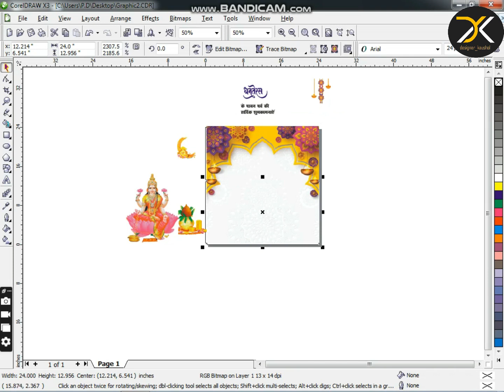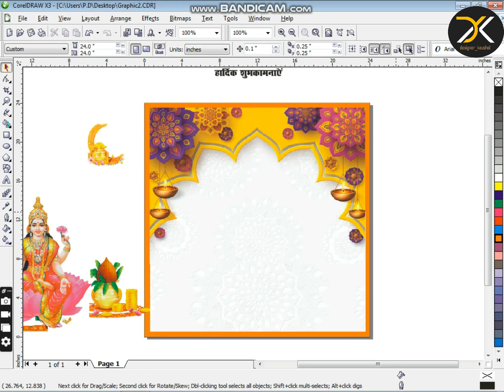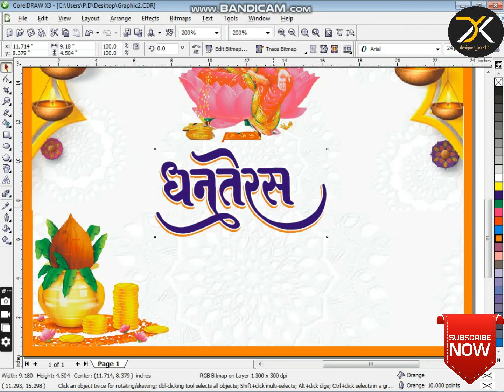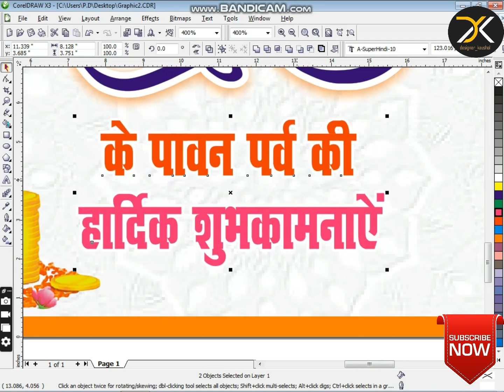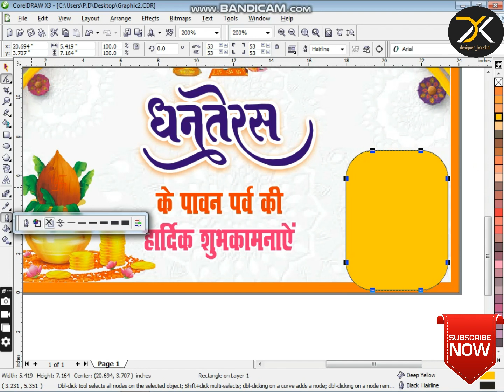धनतेरस बैनर पोस्टर कैसे बनाएं । Dhanteras Banner Design in Coreldraw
नमस्कार दोस्तों, मैं ग्राफिक डिजाइनर हूं, क्या आपको इंस्टाग्राम पोस्ट डिजाइन या शॉप डिजाइन की जरूरत है, TO आप मुझे ईमेल पर विवरण भेज सकते हैं

Thanks for Supportings